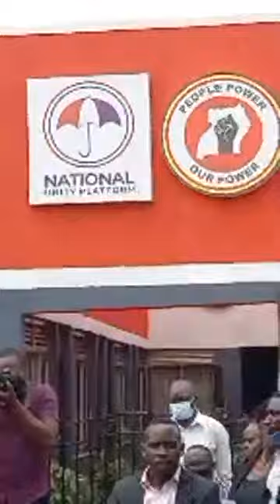Leero Bobi Wine Alangiridde! Museveni Ali Mu Kutya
Thanks for clicking on this video. In this video,